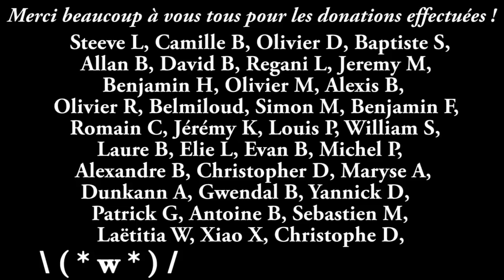Dark Souls 3 - Run Pyromancie Uniquement | Playthrough #4 FR HD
Une Run en utilisant uniquement les sorts de Pyromancie peu importe les boss ? CHALLENGE ACCEPTED !